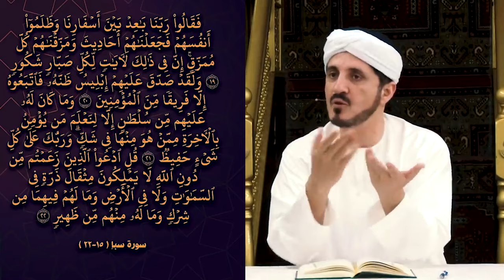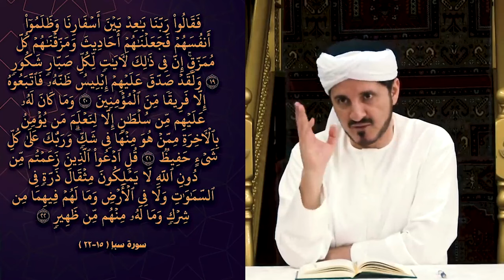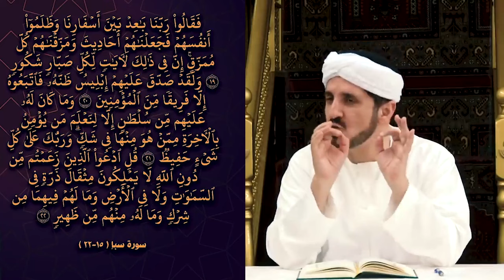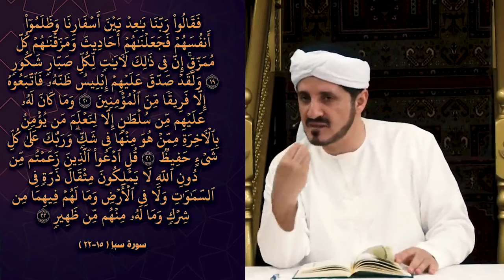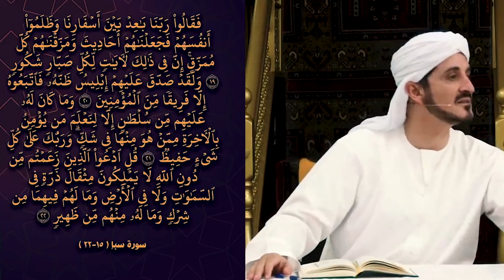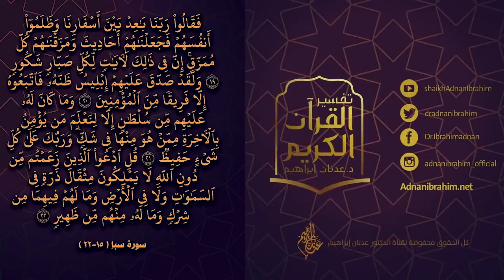عدنان إبراهيم يسب عمر بن الخطاب كما يقول الكذبة؟ هو أبو المدن 🔥 منظور عمراني حضاري في القرآن